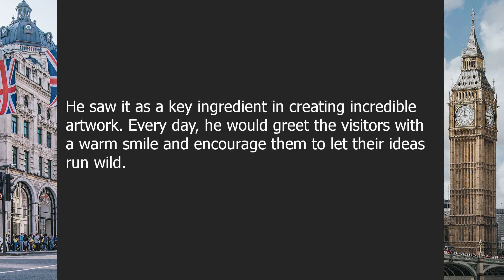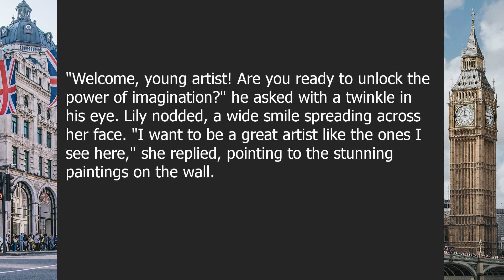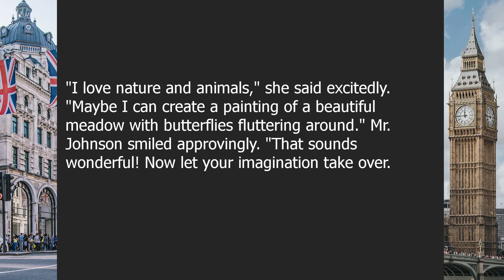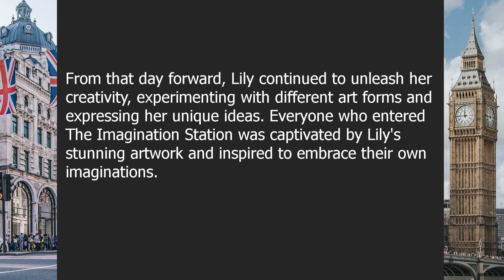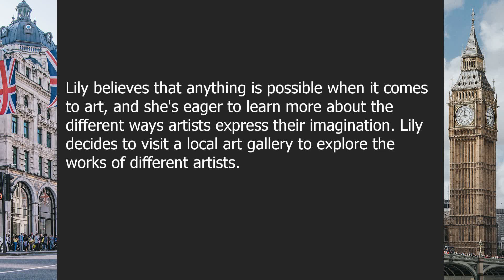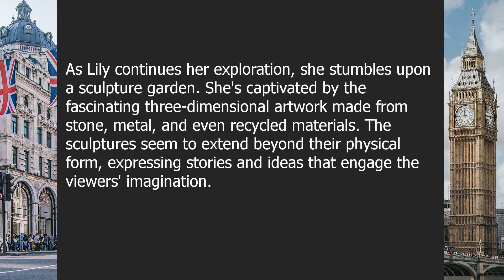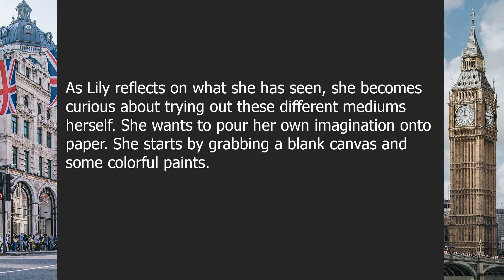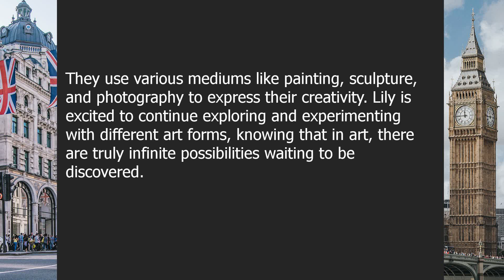Art | Beginner English Listening Comprehension for Practicing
About this video:

Imaginary Canvas: Exploring Boundless Creativity in Contemporary Art

00:00-04:09 | Chapter 1: The Art of Imagination
04:09-08:11 | Chapter 2: Exploring Infinite Possibilities

Question answers:

Question 1: How does contemporary art inspire creativity?
Answer: Contemporary art sparks creativity by exploring limitless ideas and imagination.

Question 2: What are the ways artists express their creativity?
Answer: Artists express their creativity through various mediums like painting, sculpture, and photography.